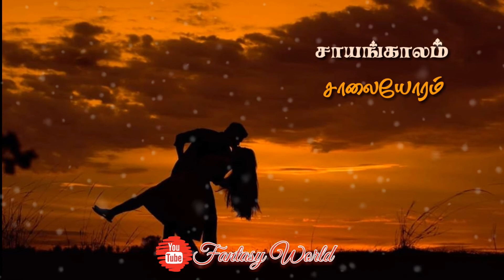Mudhalaam Santhipil Status | Athikaalai nerathilae | Palani Bharati